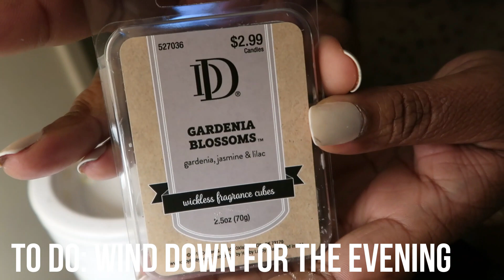DAY IN THE LIFE | RUNNING ERRANDS AND SEWING BAGS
Another busy day in the life of a busy, creative mom.  Come along.

Snail Mail:
Tish Bullard Events